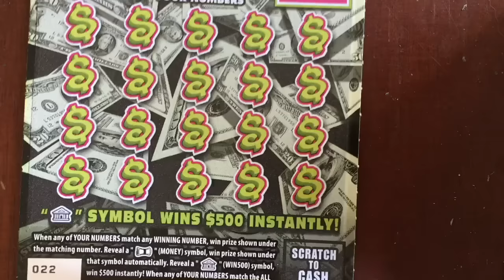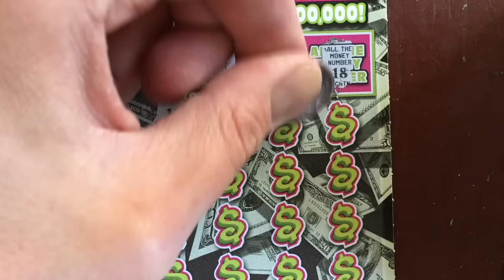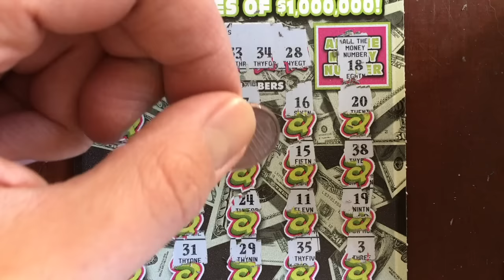$20 Tuesday - A "FUN" Winning Time - PA Lottery - Scratcher